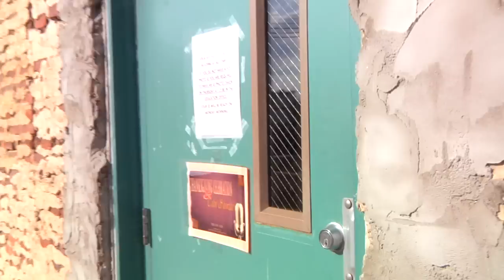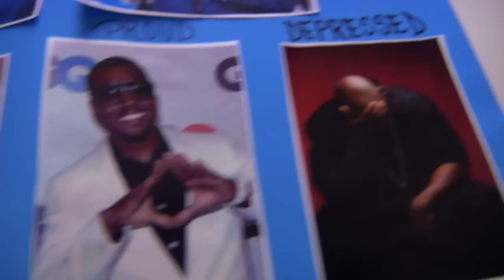(HEBCAC) Youth Opportunity (YO) Center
Produced by Taylor Young, Tim Day & Maile Lucks. This video was produced in the Fall of 2009 by Dr. Dave Reiss' Corporate Video class at Towson University, Electronic Media & Film Dept.